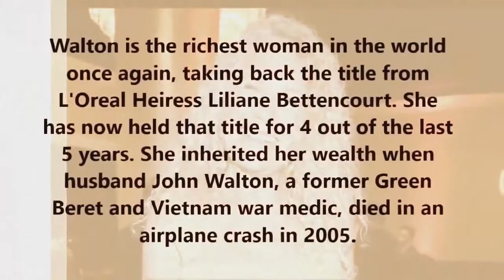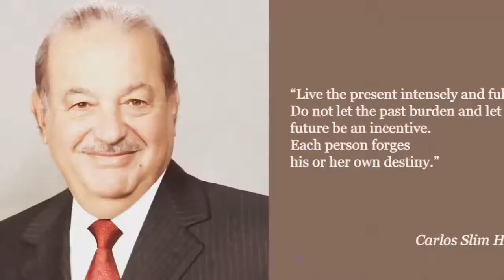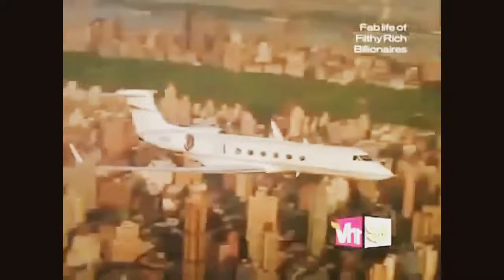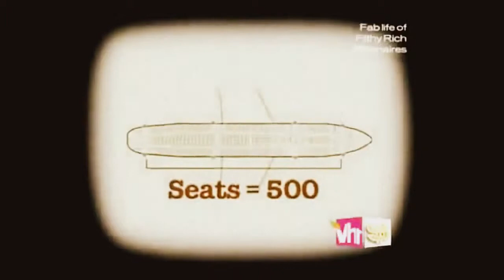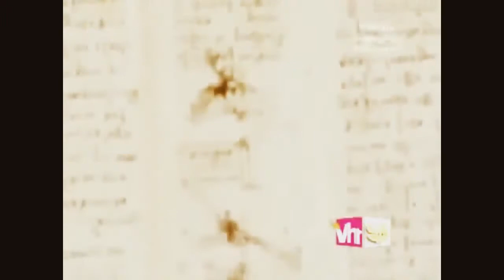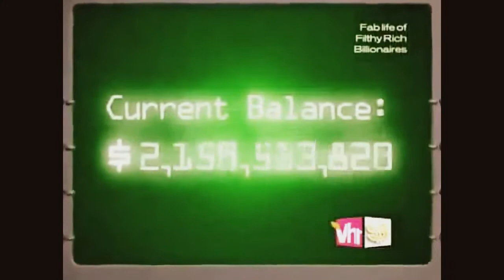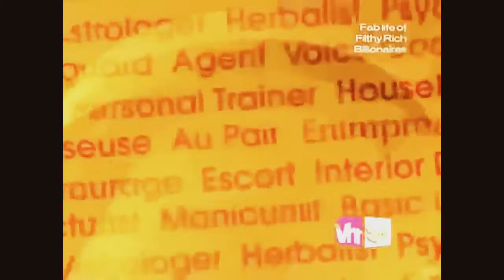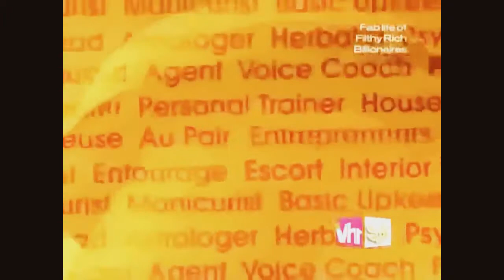Will Superyacht concept revolutionize world travel